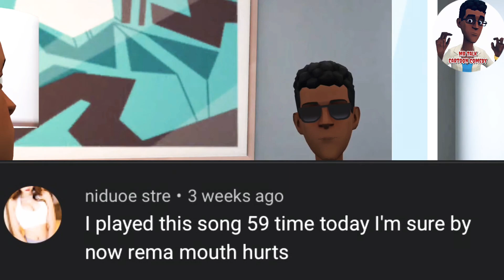MR TALK C REACTS TO REMA - GINGER ME (OFFICIAL MUSIC VIDEO) FUNNY CARTOON REACTION AFRICA/CAMEROON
Rema - Ginger me animated cartoon reaction video very very funny and interesting to watch .
Mr talk cartoon comedy series